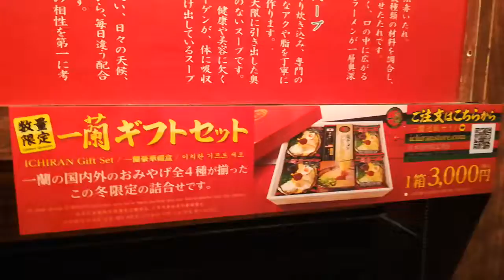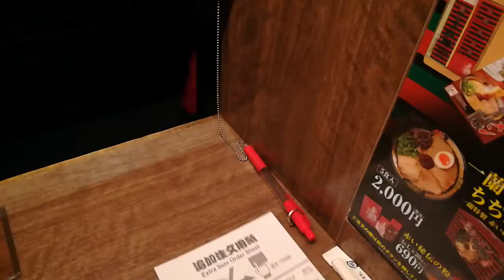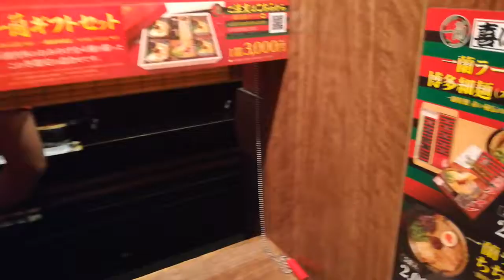Nella attesa di mangiare il mio primo ramen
Anche in Italia ormai è molto diffuso ma io ho voluto provare il mio primo vero Ramen in una famosa catena giapponese dove si servono tutti i tipi di questo ottimo piatto tradizionale